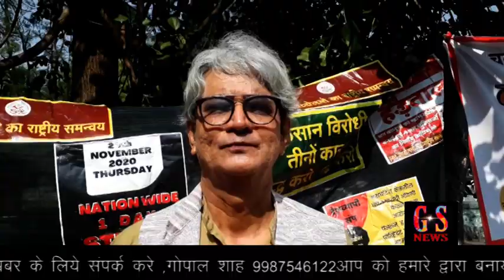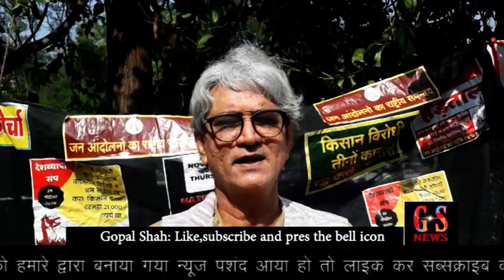KISHANO KA ANDOLAN AB BHEE JARI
हमारे देश के राजनेता देश को पूजीपति के हाथ सौपने जा रही है हमारे देश का न्याय तंत्र शायद घबराया हुआ है ,पहले यह कहा जाता था के देश की न्याय प्रणाली  नागरिको के लिये है ,क्या हकीकत में ऐसा है अगर हां तो जो किसान दिल्ली बॉर्डर पर आकर दम तोड़ दिये उनके जिम्मेदारों को कोई सबक दी जायेगी ,जिस जनता ने सरकार चुना उस जनता को सरकार कैसे मौत दे सकती है।